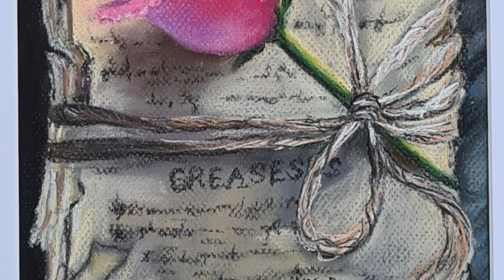Golden Time Talent | 26 Season | Goncharuk Kristina | GT26-9870-6225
Имя участника или коллектив: Goncharuk Kristina

Страна: Germany

Город: Berlin

Название конкурсной работы: "РОМАН"

Материал исполнения: Pastel. Paper Canson mi-teintes.

Педагог: Kapustina Julia

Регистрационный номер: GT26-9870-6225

Номинация: Живопись

26 Season

Участие в других конкурсах и фестивалях / творческие достижения: Начинающий художник, которому всегда интересно учиться и достигать больших результатов. Участник обучающих, художественных, платных курсов. Мои работы могут служить для их обладателя позитивной аффирмацией или оберегом. Они написаны только в хорошем настроении. Каждая картина может подойти к любому интерьеру и сделать его ещё привлекательнее.
В конкурсе решила поучаствовать впервые.